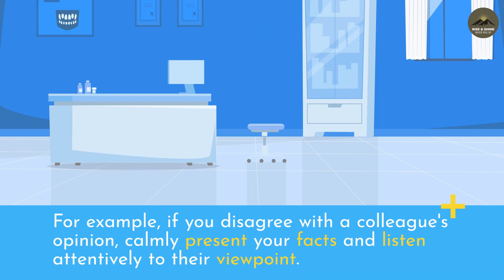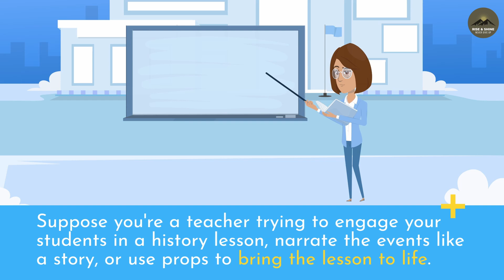12 Secret Strategies to Influence Thinking 🕵️‍♂️📘🚀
We trust that this video will be a valuable aid in fostering your personal growth. To learn more check out the following supplementary resources:
Dale Carnegie's timeless classic 📖, 'How to Win Friends & Influence People' ➡️

12 Secret Strategies to Influence Thinking 🕵️‍♂️📘🚀

Video Description:

In this insightful video, we delve into the wisdom of Dale Carnegie's timeless masterpiece, 'How to Win Friends & Influence People.'
We illuminate twelve strategies that Carnegie believes can effectively guide others to see things from your perspective. These strategies emphasize not manipulation, but constructive communication and genuine understanding.
Discover how to navigate disagreements constructively, foster an atmosphere of respect, admit your mistakes gracefully, and commence dialogues on a friendly note. Learn the power of getting others to agree, the art of active listening, and the subtle craft of making people feel that an idea is theirs. Understand the importance of empathy, sympathy for others' desires, and appealing to nobler motives. Recognize how dramatizing your ideas can enhance their impact and how a well-placed challenge can inspire action.
These principles can revolutionize your communication skills and boost your interpersonal relationships. Tune into the video to glean valuable insights from Carnegie's timeless wisdom.

Best Inspiring Videos with Famous Inspirational Speakers about Success in Life, and Hard Work

Inspirational Quotes About Success And Hard Work

Powerful  Motivational Speech, Quotes and Video for Daily Motivation, Inspiration, and Positive Thinking